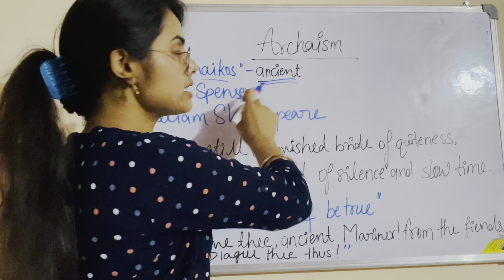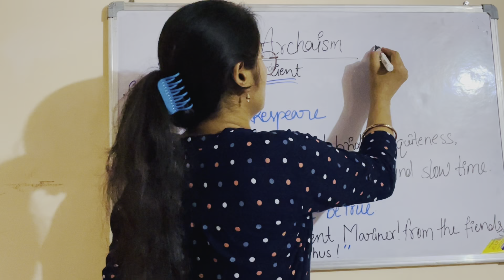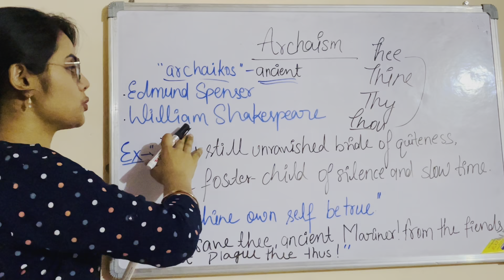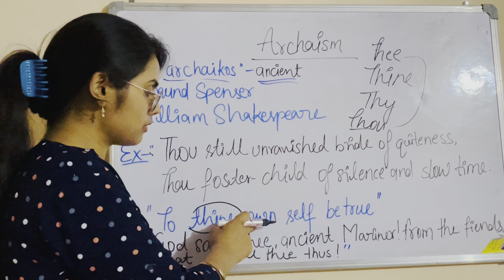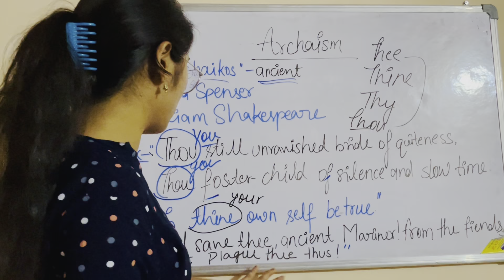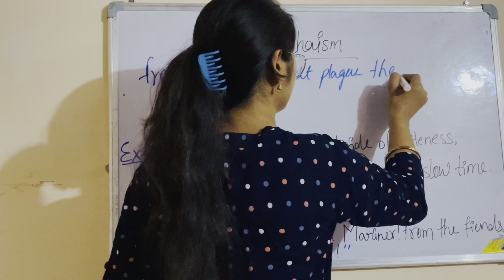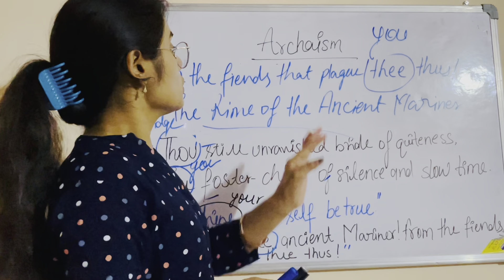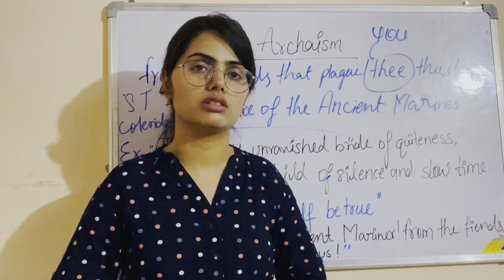Archaism in English Literature